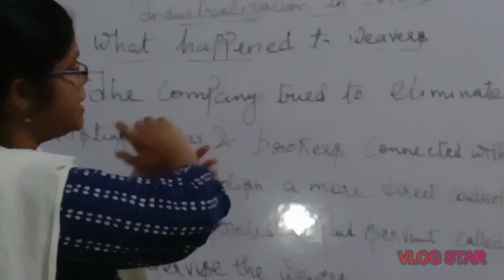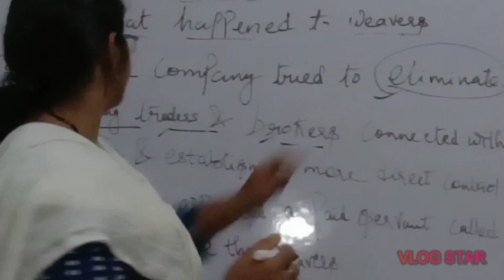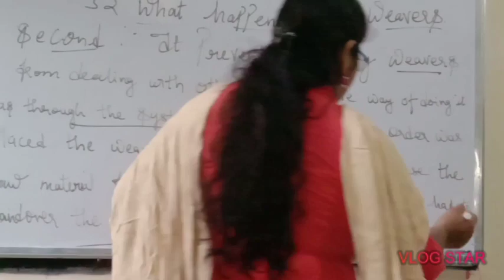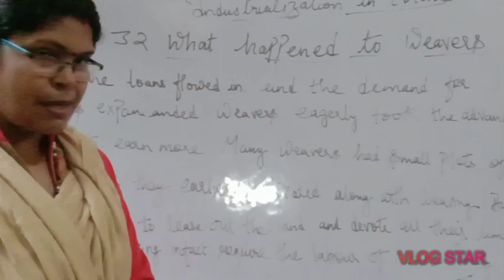CLASS 10 CHAPTER 5 AGE OF INDUSTRIALISATION TOPIC 3.2 TOPIC-CONTINUATION OF WHAT HAPPEN TO WEAVERS.